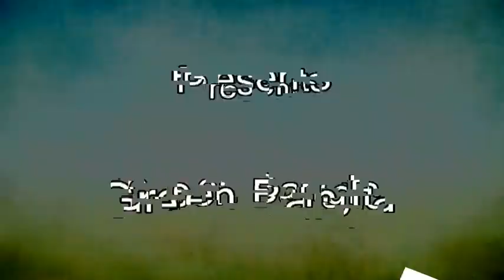হাসির নাটকঃ তালবাজ ৩।Talbaz 3। ঈদের নাটক।Bangla Natok।Sylheti Belal Ahmed Murad।